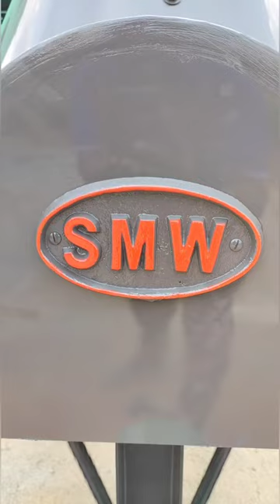3/4 Bag Electrical Concrete Mixer - Call to 9597381999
We specialized in manufacturing and supplying superior quality concrete mixer & Civil machines to our clients that is made using standard quality materials that are sourced from the reliable dealers in the industry